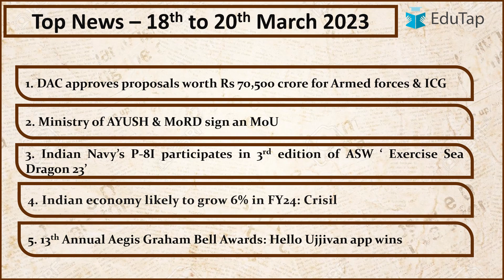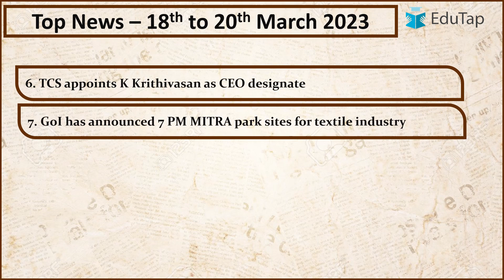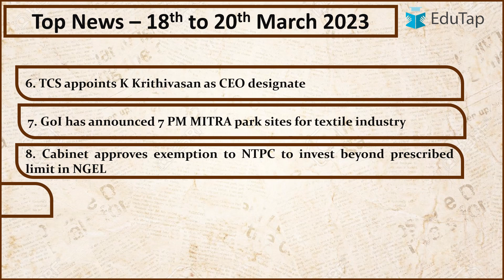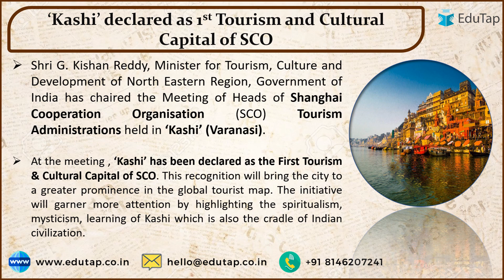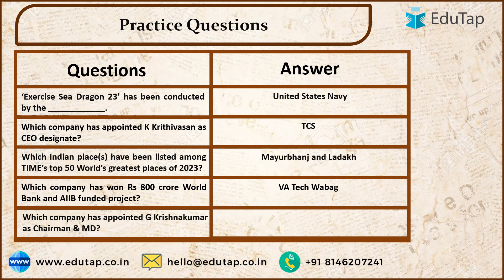18th to 20th March 2023 Current Affairs Revision | Current Affair Latest Updates | RBI, SEBI, NABARD